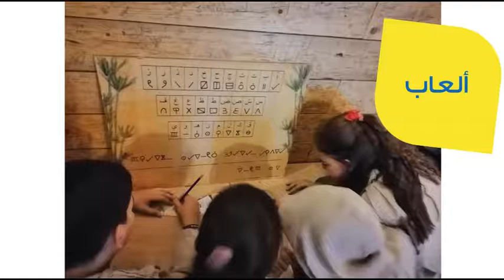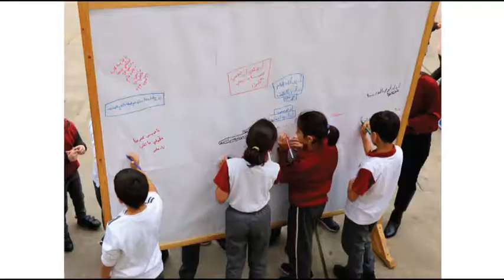Christian Education Activities 2018-2019